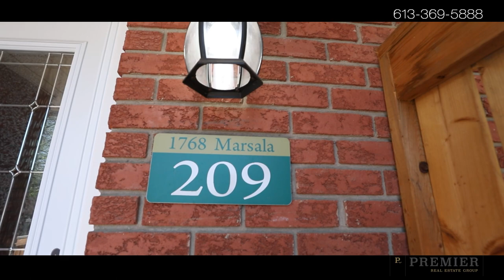209-1768 Marsala Cres | SOLD | PREMIER Real Estate Group Channel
Real estate is our passion. We also know from experience that it takes more than just passion to be successful in real estate (we're also passionate about Canadian hockey, but that doesn't mean we're good at it!). With more than two decades of experience in real estate, sales and marketing, we've been investors, business owners buyers and sellers. We've learned what it takes to get the job done: work hard, keep learning, and always place the needs of our clients - ahead of our own bottom line.

PREMIER Real Estate Group
Nancy McCluskey & Paolo Farago
Sales Representatives
RE/MAX Hallmark Realty Group,
Independently Owned and Operated Brokerage